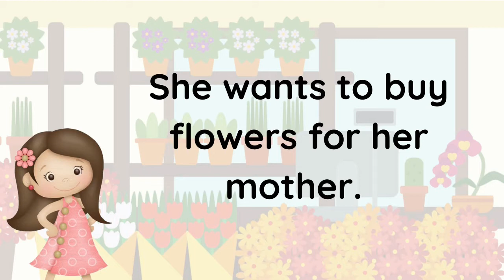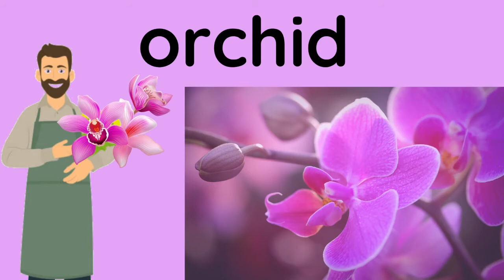Flowers Name for Preschool